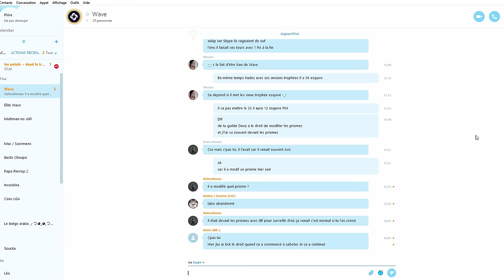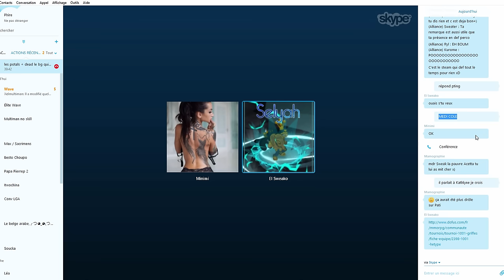[1001G] Bilan du tournoi | Un événement raté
Bilan du tournoi des 1001 Griffes en compagnie de Sweak et Medi.